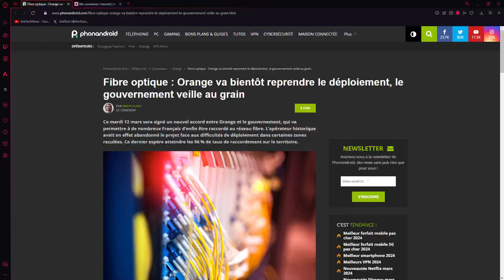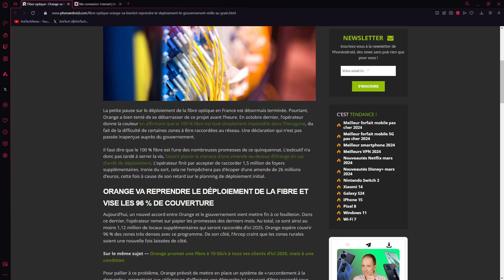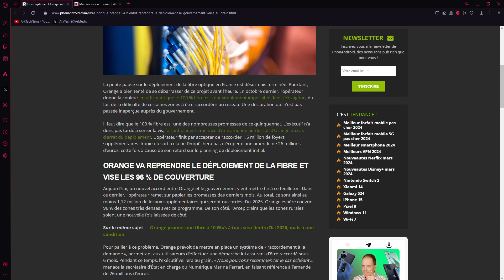Orange va bientôt reprendre le déploiement de la fibre optique avec la pression de l'état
83.1% des logements sont raccordés à la fibre en France métropolitaine.

Des câbles haute qualité pour connecter votre box à votre pc/console/réseau ainsi que connecter votre box télé à votre téléviseur :
Câble Ethernet cat. 8 tressé nylon plat
Câble Ethernet cat. 8 tressé nylon

Pour étendre votre réseau :
Switch 5 ports 1Gbps
Switch 8 ports 1Gbps
Switch 4 ports 2.5Gbps
Switch 8 ports 2.5Gbps